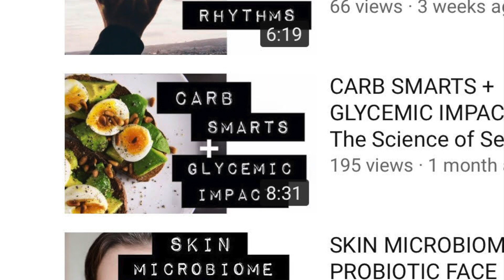Lean out your body with this simple hack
Say GOOD MORNING and GET MOVING!

Fasted exercise is one of the easiest, quickest ways to give your workout routine a healthy boost.

Today, I’m having a dance party before breakfast--what about you?

X

Robin

The Science of Self-Care
Scienceofself-care.com
Instagram + Twitter: @scienceselfcare

CITATIONS

Horowitz, J. F., Mora-Rodriguez, R., Byerley, L. O., & Coyle, E. F. (1996). Lipolytic Suppression Following Carbohydrate Ingestion Limits Fat Oxidation During Exercise 442. Medicine & Science in Sports & Exercise, 28(Supplement), 74. doi:10.1097/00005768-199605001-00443

Dohm, G. L., Beeker, R. T., Israel, R. G., & Tapscott, E. B. (1986). Metabolic responses to exercise after fasting. Journal of Applied Physiology, 61(4), 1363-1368. doi:10.1152/jappl.1986.61.4.1363

Van Proeyen, K., Szlufcik, K., Nielens, H., Ramaekers, M., & Hespel, P. (2010). Beneficial metabolic adaptations due to endurance exercise training in the fasted state. Journal of applied physiology (Bethesda, Md. : 1985), 110(1), 236-45.

Van Proeyen, K., Szlufcik, K., Nielens, H., Pelgrim, K., Deldicque, L., Hesselink, M., Van Veldhoven, P. P., … Hespel, P. (2010). Training in the fasted state improves glucose tolerance during fat-rich diet. The Journal of physiology, 588(Pt 21), 4289-302.

Vieira, A. F., Costa, R. R., Macedo, R. C., Coconcelli, L., & Kruel, L. F. (2016). Effects of aerobic exercise performed in fasted v. fed state on fat and carbohydrate metabolism in adults: A systematic review and meta-analysis. British Journal of Nutrition, 116(07), 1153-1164. doi:10.1017/s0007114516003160